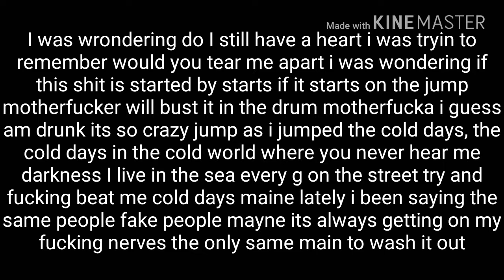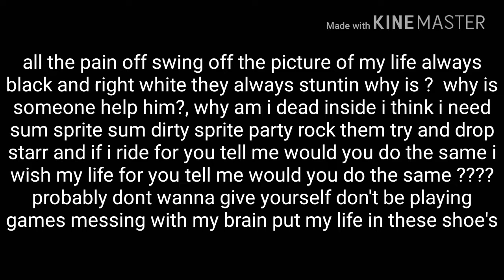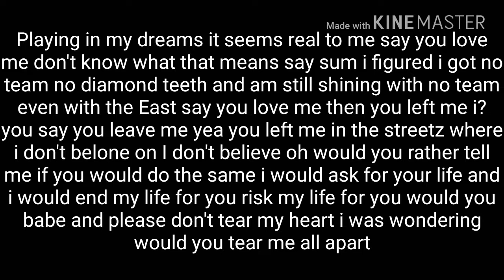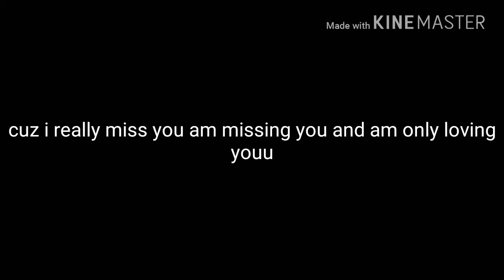Bae Gang 2 By Sucker Drug G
Free SPM Free Lil Bing Free Kodak Black Go Kevin Gates SDGProject 2000Project 1800block Glee😁💎💖